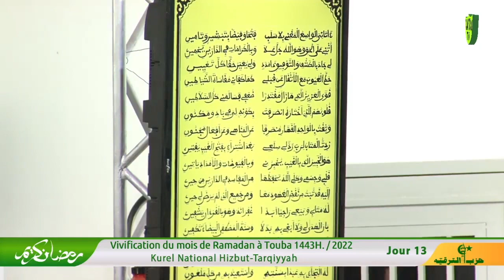WAQUL JAA’AL HAQQ SERIGNE CISSE KOUREL 1 HT NATIONAL, JOUR 13 VIVIFICATION RAMADAN 2022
WAQUL JAA’AL HAQQ SERIGNE CISSE KOUREL 1 HT NATIONAL
Wahul dja al haq serigne cisse

Pour la couverture de vos événements, la réalisation de vos spots publicitaires, vos génériques, vos webinaires, vos reportages, vos documentaires, vos vidéos d'intro, vos retransmissions en direct... Contacter le service commercial de Diawartoulah TV au (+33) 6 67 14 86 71 ou en nous écrivant sur les réseaux sociaux